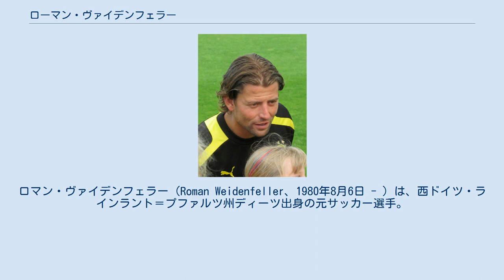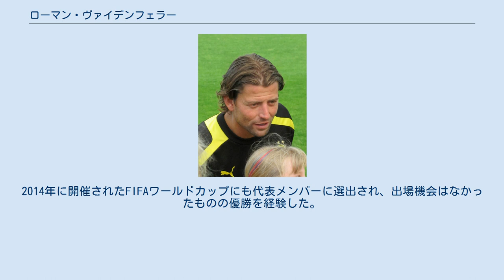ローマン・ヴァイデンフェラー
ロマン・ヴァイデンフェラー（Roman Weidenfeller、1980年8月6日 - ）は、西ドイツ・ラインラント＝プファルツ州ディーツ出身の元サッカー選手。
ロマン・バイデンフェラーと表記されることもある。
 下部リーグのプレーを経て、1996年に1.FCカイザースラウテルンの下部組織へ移籍。
1999年にトップチーム昇格を果たし、2000年11月4日のシャルケ04戦でプロデビューを飾った。
 2002年、イェンス・レーマンの控えとしてボルシア・ドルトムントへ移籍。
控えながらもリーグ戦11試合に出場した。
2003-04シーズンからはレーマンはアーセナルFCへ移籍したため、正GKに昇格。
以降も2000年代後半の低迷期と、近年の栄光を知る選手として君臨している。
 2007年8月、シャルケ04戦で相手FWゲラルド・アサモアに対し人種差別的な発言をしたとして、ドイツサッカー連盟から1万ユーロの罰金とリーグ戦3試合の出場停止処分を科された。
 2015年よりロマン・ビュルキが加入し、第2GKに降格した。
 2018年4月、2017-18シーズン限りで現役を引退することが発表された。
 U-21とB代表から招集を受けたことがあるが、長らくA代表からは声が掛からなかった。
2013年11月19日のイングランド代表との親善試合で33歳と遅咲きながらもデビューを飾り、1-0と完封勝利に貢献した。
2014年に開催されたFIFAワールドカップにも代表メンバーに選出され、出場機会はなかったものの優勝を経験した。